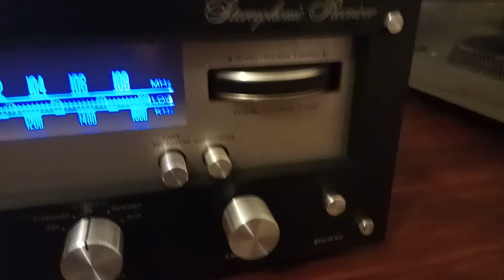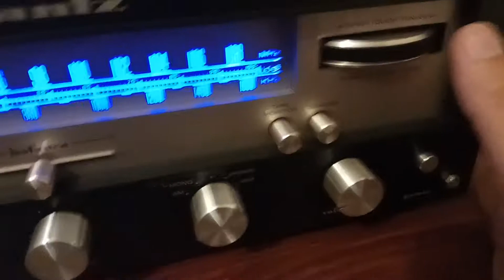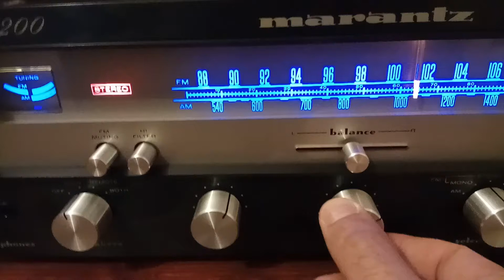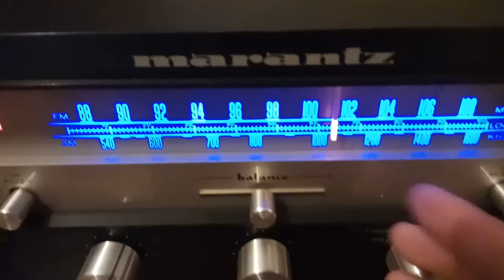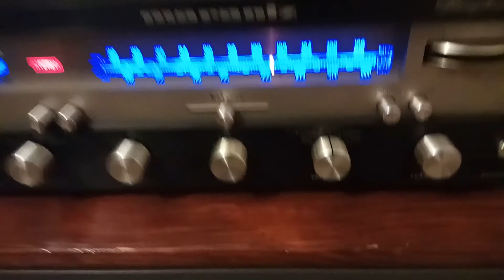Marantz rare model 2200 rare in black Stereophonic receiver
Very Rare MARANTZ in black for sale very nice sound